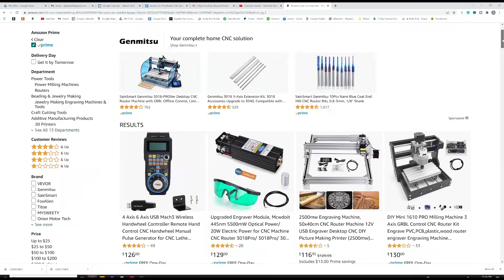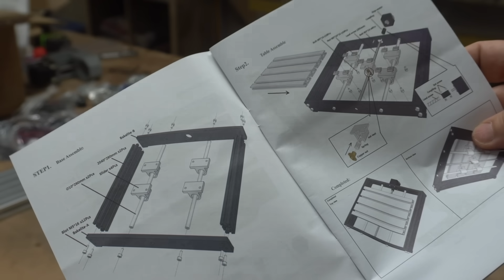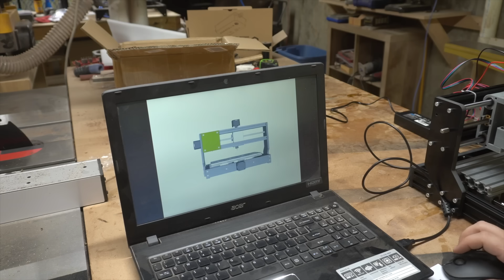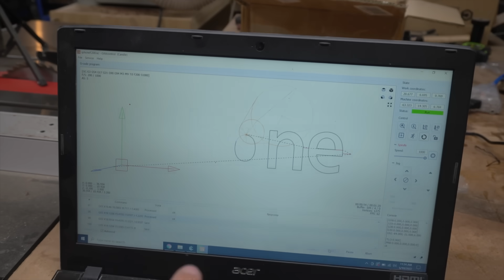The Cheapest CNC Router on Amazon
Download the free Perfect Project Checklist and cut your first CNC project in 30 minutes.

Tools To Help You Make Money With Your CNC

Don't know what machine to start with? This was my first CNC and I have zero regrets!